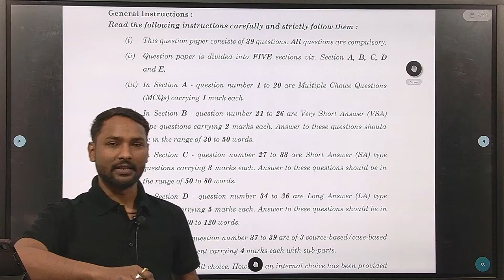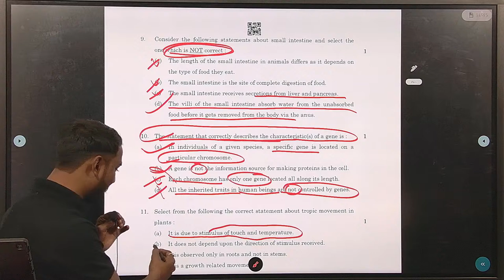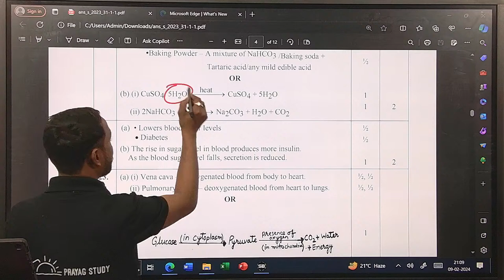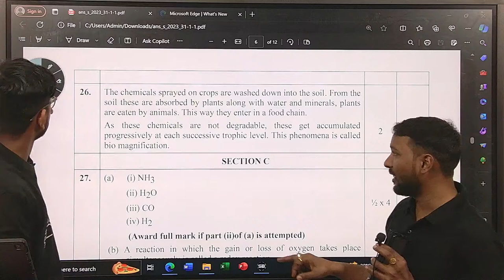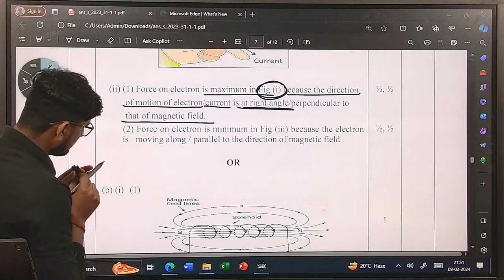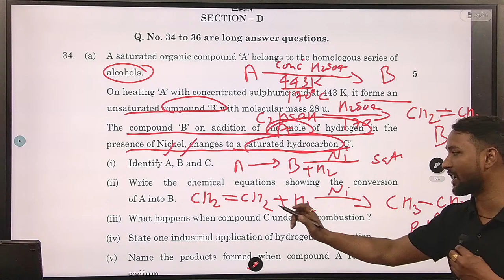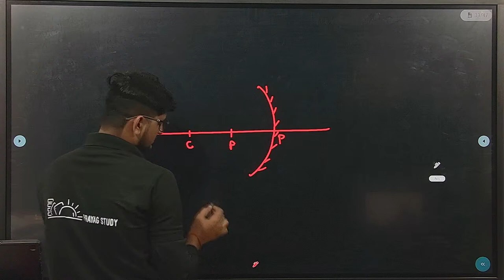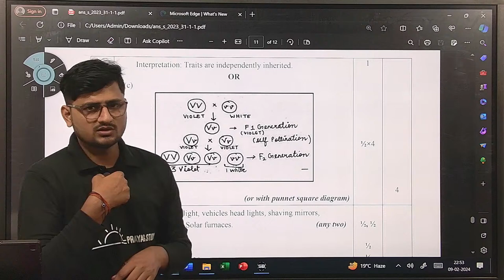Class 10th science || PYQ-2023 solution || How to write answer in board exam ?